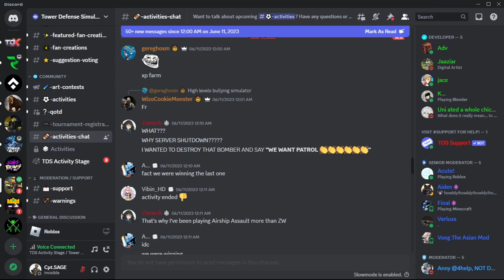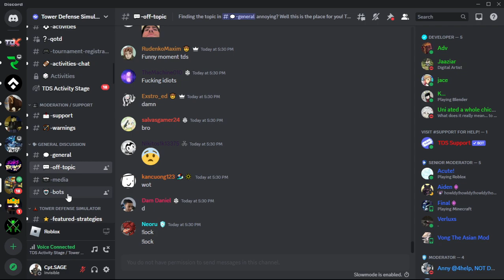One of the Moderator is gone rogue, the whole discord server is completely raided.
What the hell just happened?